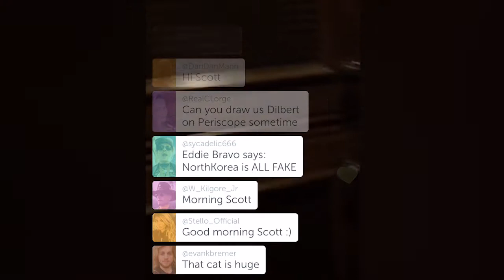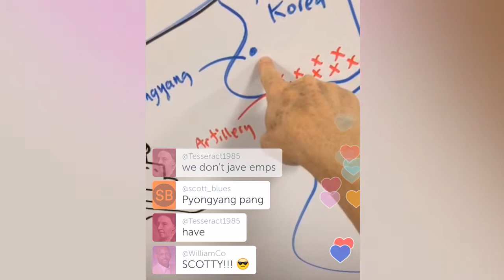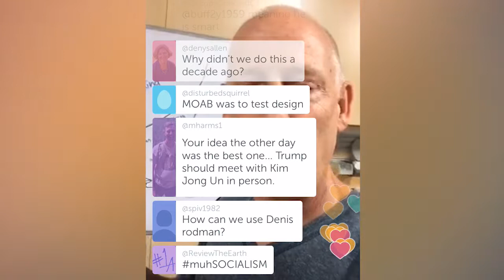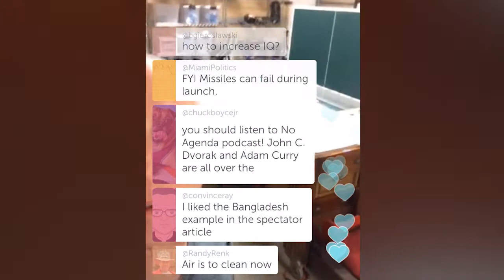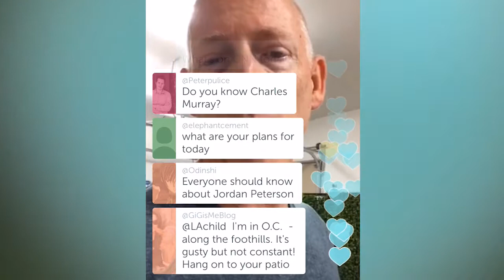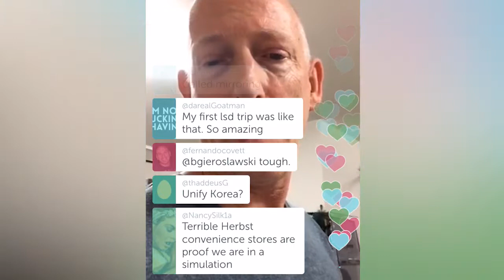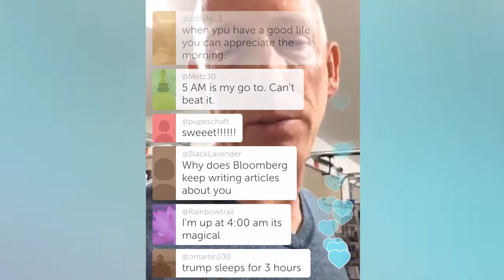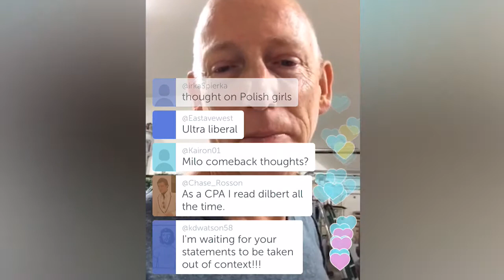Coffee with Scott Adams Talking about North Korea 04-29-2017